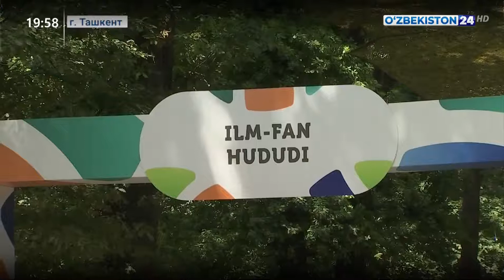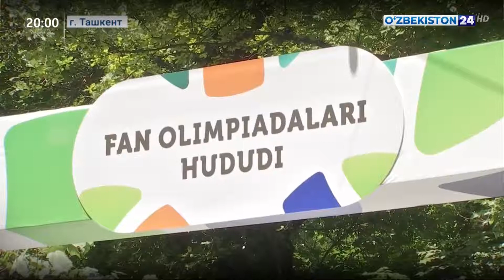Фестиваль «Молодёжь Узбекистана, объединяйтесь!» охватил всю страну